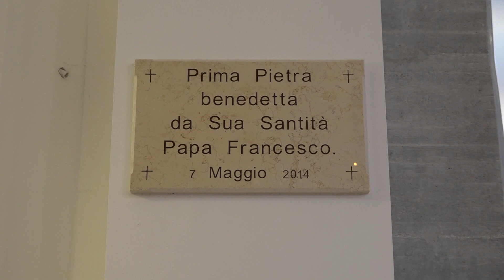Catino, la parrocchia di San Nicola compie 7 anni. E arriva la Vergine di Guadalupe